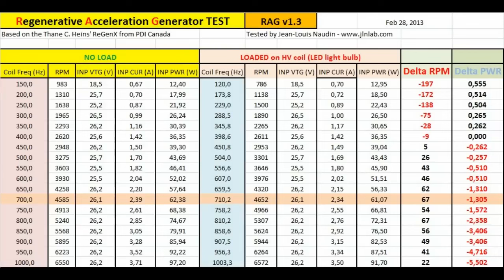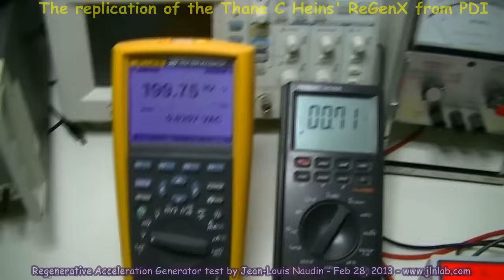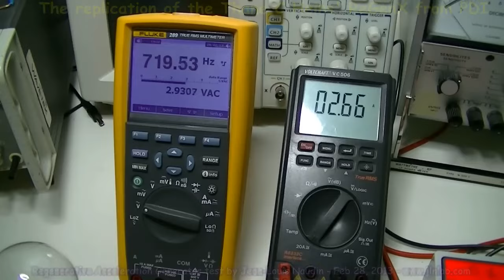4) FRANCE 2013 INFINITE EFFICIENCY Regenerative Acceleration Generator Replication Jean-Louis Naudin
Regenerative Acceleration Generator v1 3 fully tested under LOAD

“Nothing else in the world…not all the armies…is so powerful as an idea whose time has come.”
 – Victor Hugo, The Future of Man. from the series Great Ideas of Western Man.

LAW OF CREATION OF ENERGY CONFIRMATION, INFINITE EFFICIENCY Generator / Motor Replication in FRANCE

AKA Positive Work / System Acceleration / Kinetic Energy Increase being performed with CREATED Electromagnetic Field Energy at INFINITE EFFICIENCY.

Where the System Kinetic Energy increase:

EQUALS the Positive Work performed which,
EQUALS the Magnitude of CREATED Electromagnetic Field Energy,
which is required in order to perform the Positive Work,
according to the WORK-ENERGY PRINCIPLE.
ALSO BEING PROVEN are the VIOLATIONS and REWRITING of:

Lenz's Law of Induction,
the First Law of Thermodynamics,
the theory of conservation of energy,

And also being introduced are the NEW:

First Law of Motion for Electrodynamic Systems (which harness created Electromagnetic Field Energy),
Third Law of Motion for Electrodynamic Systems (which produces and EQUAL and IDENTICAL Reaction),
Faraday's Law of Induction (which introduces a PLUS Sign in front of Faraday's Law of Induction),
Heins' Law of Induction (which reverses Lenz's Law of Induction AKA Positive Work being performed at Infinite Efficiency with created Electromagnetic Field Energy instead of Negative Work being performed at Infinite Efficiency with created Electromagnetic Field Energy),
1st Law of Thermodynamics (where Positive Work is performed which a reduction in Input Energy and Heat)
Law of Creation of Energy (which explains how Electromagnetic Field Energy is created at the Sub-Atomic Quantum Electron level in every Current Bearing Wire via Electron Fission and Electron Fusion).

Hans Christian Oersted's Law of Creation of Energy of 1820

Electromagnetic Field Energy is created at the Sub-Atomic Quantum Electron level in every Current Bearing Wire via Electron Fission and Electron Fusion when an Electromotive Force (Voltage) is applied to or induced in a Current Bearing Wire in a Closed Circuit.

Electrons are forced out of their Valence orbits via Electron Fission and they cascade within the Wire as Electric Current.

When the unstable Electrons return back down to their Valence Orbits via Electron Fission they create and emit Photons which create and constitute the Electromagnetic Field (Photon) Energy around the Current Bearing Wire.

A Photon is an elementary particle that is a quantum of the Electromagnetic Field, and is the force carrier for Electromagnetic Force.

This internally Sub-Atomically created Electromagnetic Field Photon Energy is the Internally Created Energy Source which is required to perform Negative Work at infinite efficiency in every Faraday Generator since 1834 according to the First Law of Thermodynamics and the Positive Work at infinite efficiency in every ReGenX Generator and ReGen-X Quantum Motor since 2007 according to the New First Law of Thermodynamics.